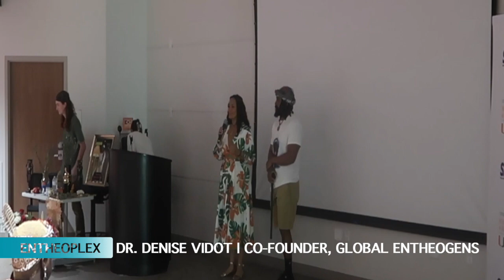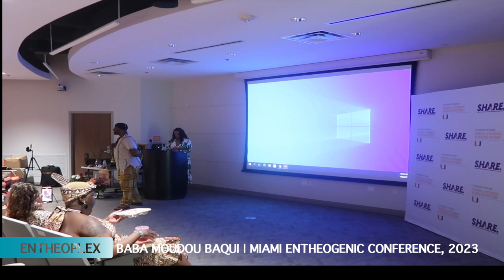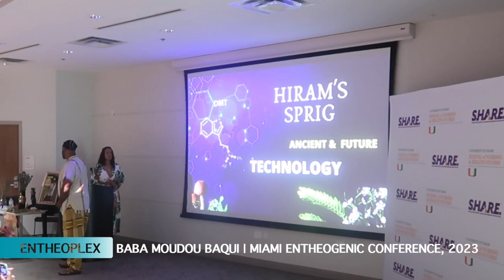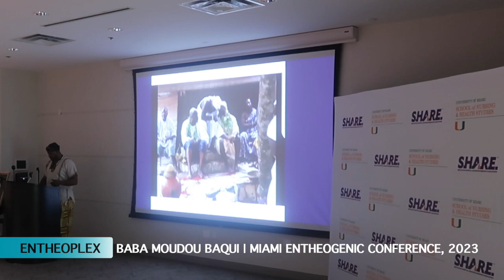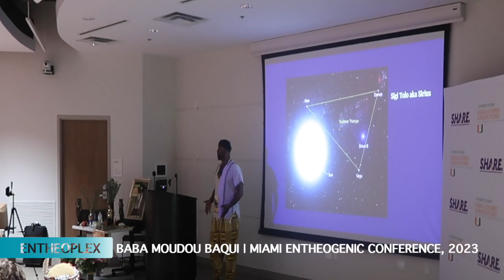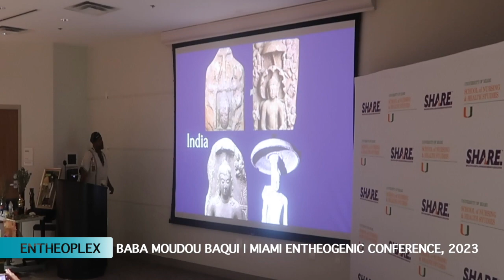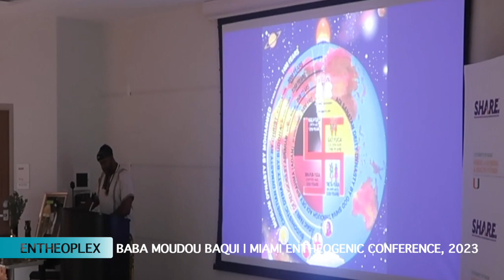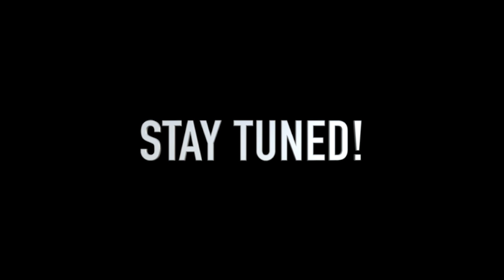Keynote Address: Baba Moudou Baqui | Miami Entheogenic Conference, 2023 (University of Miami)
Baba Moudou Baqui, long-time understudy of Ahati Kilindi Iyi, is an entheogenic cultivation and ritual master teacher, African martial artist of the Tamerrian Institute, and urban mycologist from Detroit, Michigan.

Filmed in the University of Miami School of Nursing and Health Studies auditorium on Saturday 4/8, 2023.

Presented by the Tamerrian Institute and PsiloVee with sponsorship by Entheoplex, LLC...

The vision of the Miami Entheogenic Conference is to create a launch pad for the Global Entheogenic Research Collaborative, an initiative designed to pioneer a true re-integration of multidisciplinary entheogenic psychedelic research into mainstream college academia through the empowerment of the grassroots community.

~ In honor and remembrance of the great Ahati 'Baba' Kilindi Iyi ~